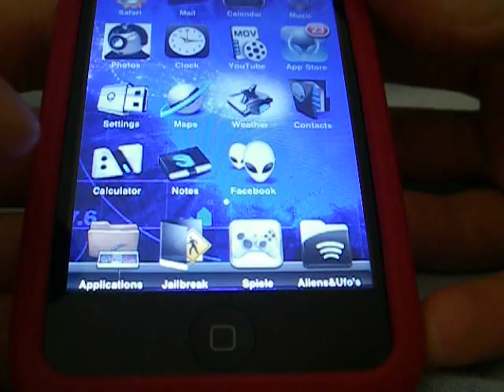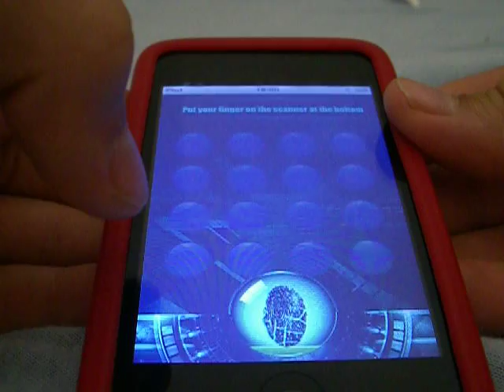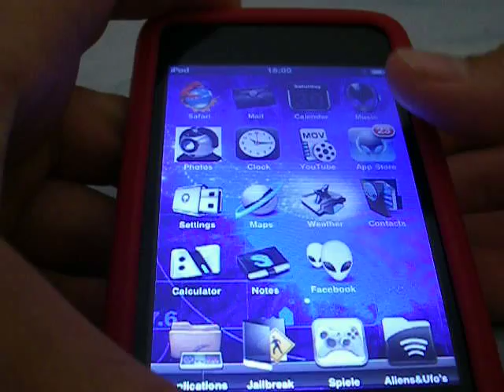Security alarm Iphone/Ipod touch app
Iphone and ipod touch application for your phine security, so when you turn it on and somewone try to take it a loud alarm starts. to stop it you have to scan your finger ( works on every finger, its just for the effect ) and than you need to drow something on a lot of dots.
You can find it in the Appstore: PHONE SECURITY